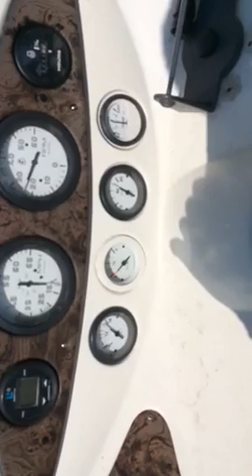1997 doral 23br 357mag